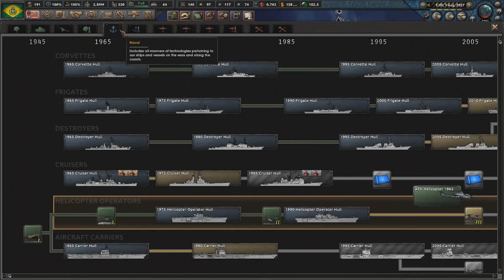A Venezuela tá de Parabéns! • Hearts of Iron IV: Millenium Dawn Full Gameplay - 12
Os venezuelanos lutam com força contra o Império brasileiro! Precisamos acabar com a corrupção e tornar o Brasil em uma Grande Potência em Millenium Dawn Hearts of Iron IV!

Com o Brasil começamos mais uma série de Hearts of Iron IV: Millenium Dawn full gameplay pt br!

Isso ajuda bastante o nosso canal e não custa nada! É com a média de likes e comentários que o youtube recomenda nosso canal para pessoas que ainda não nos conhecem!